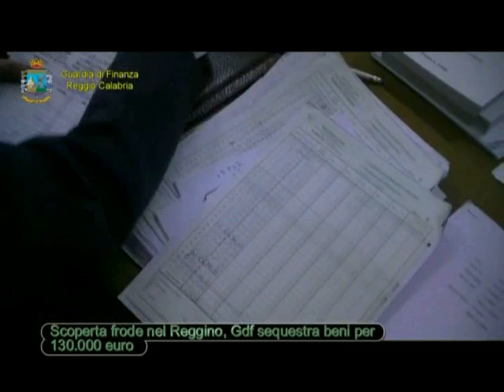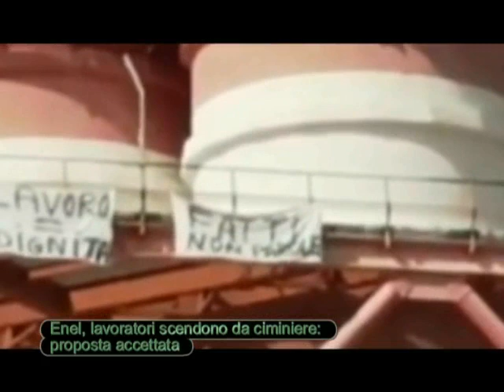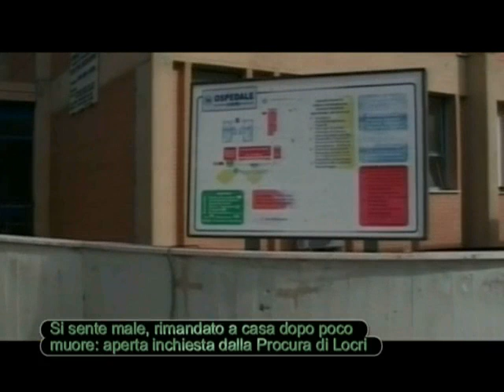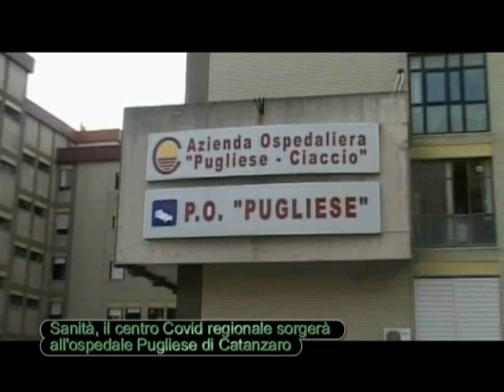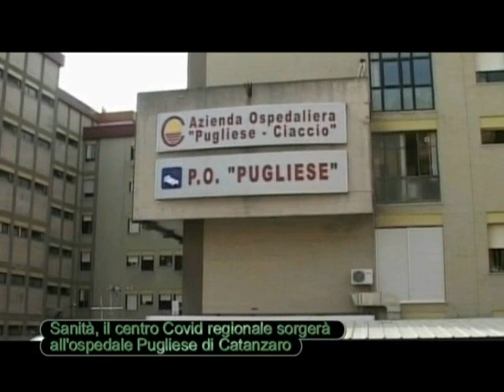Tg Jonio del 15 Maggio 2020